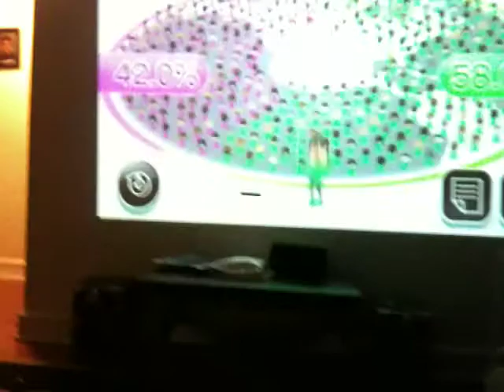Pauline Dancing with Miis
Pauline dancing along with the Miis